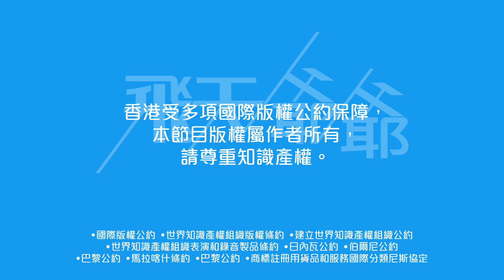黎彼得合約未完先轉會｜TVB有情無情冷暖自知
今日話題，可能是黎彼得過隔籬台拍劇同時，吐了幾句對舊東家疑似有骨說話 ，不好意思，嚴格來說未是舊東家，還有一年約，所以不是前 TVB 藝員離巢數 TVB，是現職 TVB 藝員分享對公司的意見。